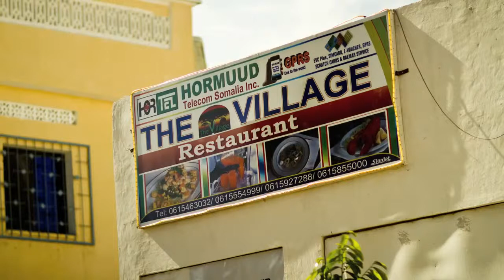Why I returned from London to start restaurants in Somalia Ahmed Jama Mohamed at TEDxMogadishu